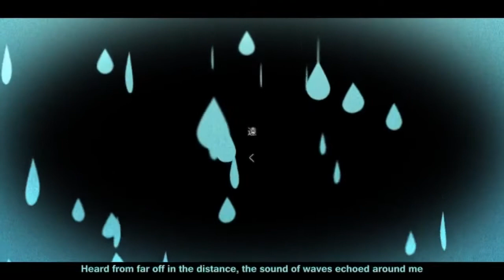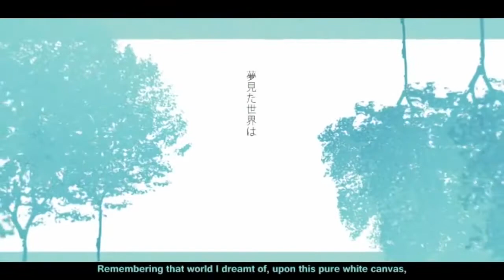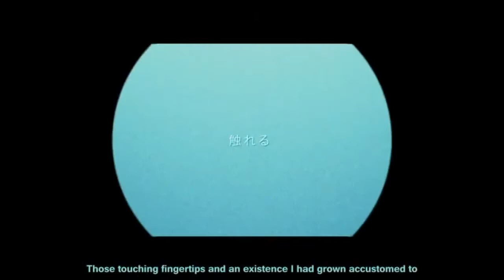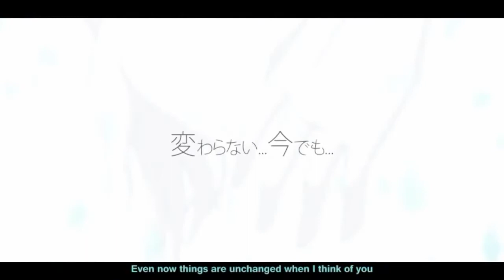√Junko Mei - SAYONARA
UTAU: Junko Mei
遠く聴こえる 波音響いてた

泣き出しそうな空 私を包んだ

Tooku kikoeru     Namioto hibiiteta
Naki dashi sou na sora     Watashi wo tsutsunda

高鳴る心音 重なる君の影

何気ない毎日が 永遠にも思えた

Takanaru shin'on     Kasanaru kimi no kage
Nanigenai mainichi ga     Eien ni mo omoeta

夢見た世界は 真っ白なキャンパスで

魔法をかけるように 未来を描いてゆく

Yume mita sekai wa    　Masshiro na KYANPASU (Campus) de
Mahou wo kakeru you ni     Mirai wo egaite yuke

優しい嘘でも 気持ちは揺れるの

変わらない...今でも...君の事想うよ

Yasashii uso demo     Kimochi wa yureru no
Kawaranai... Ima demo... Kimi no koto omou yo

触れる指先 見慣れた景色さえ

かき消されそうなほど 素直になれずにいた

Fureru yubisaki     Minareta keshiki sae
Kaki kesare sou na hodo     Sunao ni narezu ni ita

色の無い世界は 無機質なモノクロで

繋いだ心さえ 忘れてしまうのかな？

Iro no nai sekai wa     Mukishitsu na MONOKURO (Monochrome) de
Tsunaida kokoro sae     Wasurete shimau no kana?

終わらない季節に 私はまだ泣いてる

Owaranai kisetsu ni     Watashi mada naiteru

あの日の約束 覚えていますか？

強がる横顔 君は少し笑った

叶わない道 選んでも私は歌うよ

さよなら...ありがとう...振り向かずに歩くよ

Ano hi no yakusoku     Oboeteimasu ka?
Tsuyogaru yokogao     Kimi wa sukoshi waratta
Kanawanai michi     Eran demo watashi wa utau yo
Sayonara... Arigatou... Furi mukazu ni aruku yo